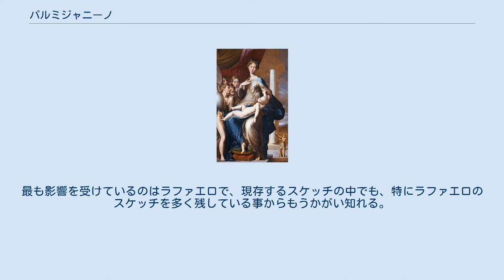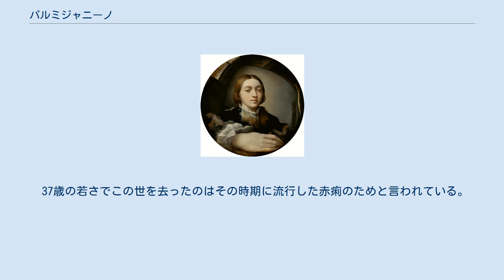パルミジャニーノ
パルミジャニーノ (Parmigianino、1503年1月11日パルマ - 1540年8月24日カザルマッジョーレ) は、マニエリスム初期、ローマなどで活躍したイタリアの画家。
本名は、ジローラモ・フランチェスコ・マリア・マッツォーラ (Girolamo Francesco Maria Mazzola)。
 ミケランジェロ・ダ・ヴィンチなどルネッサンスの影響を受けた。
最も影響を受けているのはラファエロで、現存するスケッチの中でも、特にラファエロのスケッチを多く残している事からもうかがい知れる。
独特な画風を持つパルミジャニーノの作品は、幻想的な物が多い。
 2歳で父を亡くし、叔父であるPier Ilarioに育てられるが、この叔父が芸術家であったために絵画を学ぶ機会を得た。
1515年、叔父がパルマの教会の内装を手掛けることになり、若いパルミジャニーノも参加している。
 1524年に自身の作品（凸面鏡の自画像）を持ってローマに行き、高い評価を得る。
1526年には叔父と共にラウロの教会の内装を依頼され『聖ヒエロニムスの幻視』（現在ロンドンのナショナル・ギャラリー蔵）等を作成。
しかしローマ略奪のためにローマを離れる。
 37歳の若さでこの世を去ったのはその時期に流行した赤痢のためと言われている。